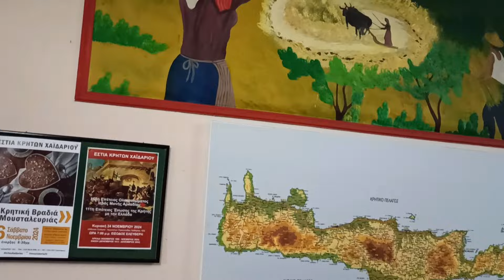1.ΒΡΑΔΙΑ ΜΟΥΣΤΑΛΕΥΡΙΑΣ ΕΣΤΙΑΣ ΚΡΗΤΩΝ ΧΑΙΔΑΡΙΟΥ 16.11.2024 ΔΙΑΣΚΕΔΑΣΑΜΕ ΜΕ ΤΟ ΣΥΓΚΡΟΤΗΜΑ ΗΛΙΑ ΠΑΥΛΙΔΗ